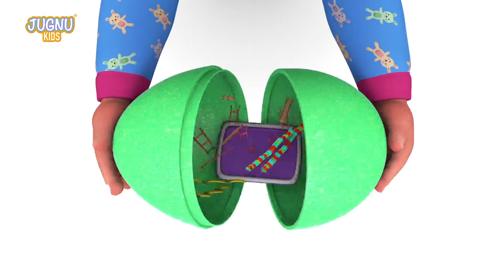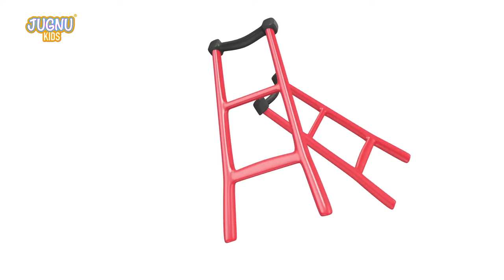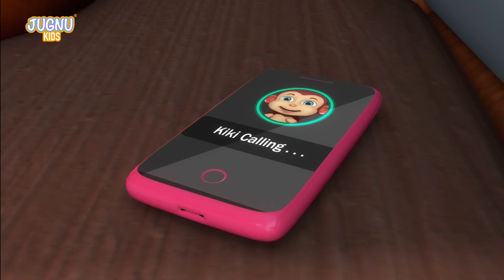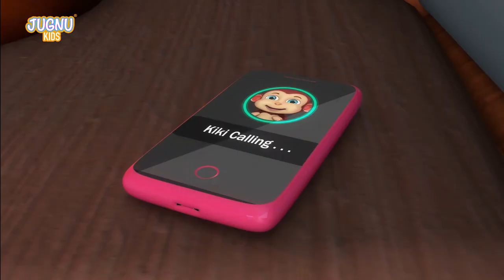Excavator, Dump truck, Cement mixer truck, Road roller & Construction vehicles toys